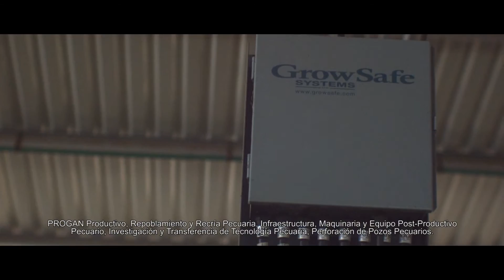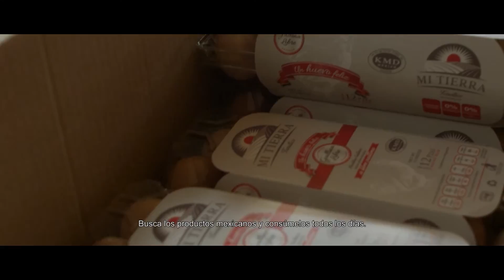"EXPO MÉXICO ALIMENTARIA FOOD SHOW 2016" - Documental (Versión ganadería).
Producción realizada por MAZ México.

MAZ México, por sí o como cesionaria, es titular de todos los derechos de propiedad intelectual e industrial de su página web, así como de los elementos contenidos en la misma (a título enunciativo, imágenes, sonido, audio, vídeo, software o textos; marcas o logotipos, combinaciones de colores, estructura y diseño, selección de materiales usados, programas de ordenador necesarios para su funcionamiento, acceso y uso, etc.), titularidad de MAZ México o bien de sus licenciantes.

Quedan expresamente prohibidas la reproducción, la distribución y la comunicación pública, incluida su modalidad de puesta a disposición, de la totalidad o parte de los contenidos de esta página web, con fines comerciales, en cualquier soporte y por cualquier medio técnico, sin la autorización de MAZ México.

El presente video es de carácter informativo sin fines de lucro.